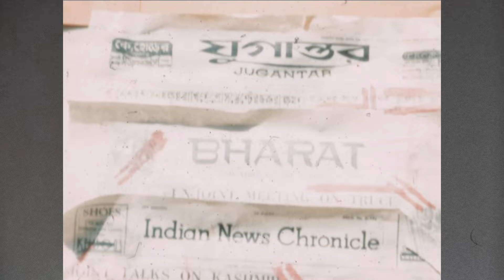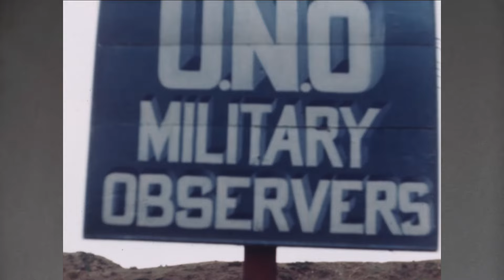Jammu & Kashmir - Early Days of UN Military Observers | From the Archives | United Nations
The United Nations Information Center (UNIC) in New Delhi documented the 1949 arrival of UN military observers, UN operations, and scenes of daily life in Jammu and Kashmir. Captured on 16mm Kodachrome, the legendary film stock renowned for its depth of color, clarity, and stability, this documentation provides an unusually vibrant glimpse into history. Utilizing materials from the UN Audiovisual Library, this production highlights selections from the UNIC documentation.